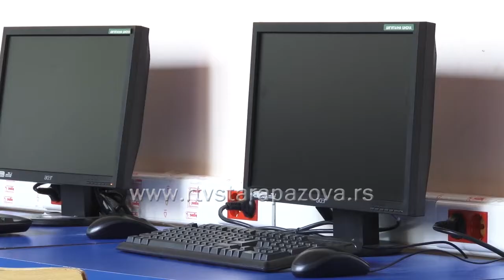Nastava za belegiške učenike se odvija neometano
Nastava u osnovnim školama na teritoriji opštine Stara Pazova odvija se nesmetano. Istovremno se u pojedinim školama odvijaju rekontrukcije školskih objekta ili pripreme za obnovu i adaptaciju.